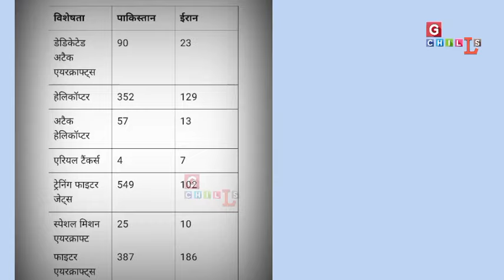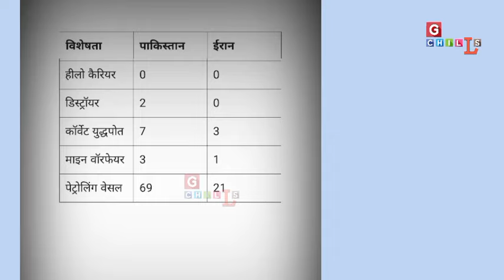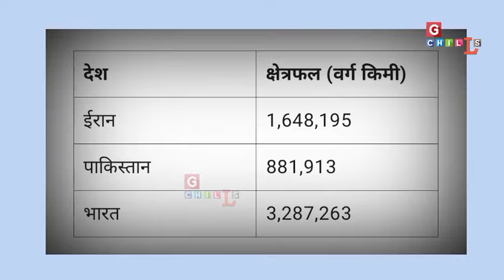News analysis #32 देखिए report: ईरान के इन हथियारों के आगे कितने देर टिकेगा पाकिस्तान - RJ/EL